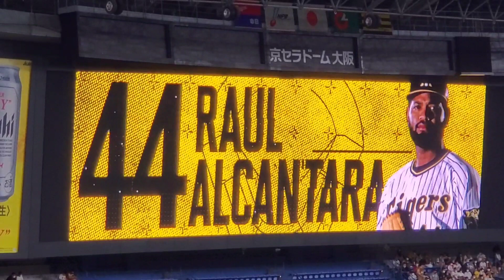退団… 20220813 アルカンタラ 登板時の登場曲【｢La Fama｣／Chucky73】 9回表 阪神ﾀｲｶﾞｰｽ ﾗｳﾙ･ｱﾙｶﾝﾀﾗ@京ｾﾗﾄﾞｰﾑ大阪･上段内野3塁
【｢La Fama｣／Chucky73】